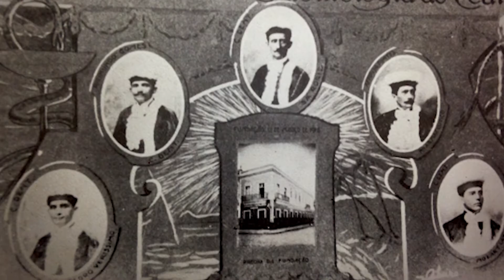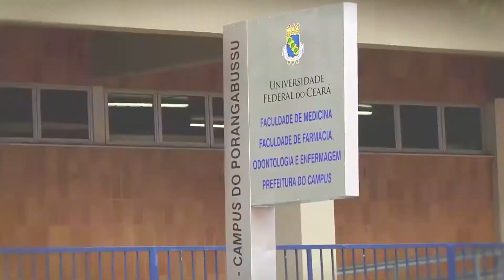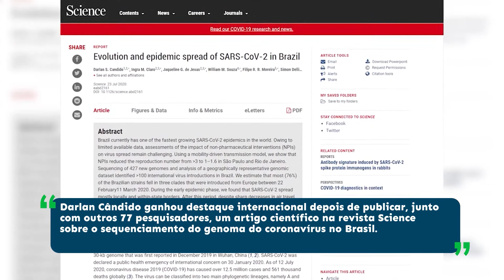Faculdade de Farmácia, Odontologia e Enfermagem festeja 105 anos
Há mais de um século, a Faculdade de Farmácia, Odontologia e Enfermagem da UFC vem contribuindo com a formação de profissionais qualificados, dedicados à pesquisa e sensíveis à realidade da população cearense. Conheça um pouco mais dessa história, da trajetória trilhada no ensino, pesquisa e extensão, a partir dos depoimentos de professores e egressos da FFOE.

Ficha técnica
Produção e reportagem: Celina Paiva
Reportagem e edição de texto: Rute de Alencar
Imagens cedidas pelos entrevistados e arquivo UFCTV
Edição de imagens: Lamonier Rodrigues e Ivani Carvalho
Marca e identidade visual: Samuel Furtado